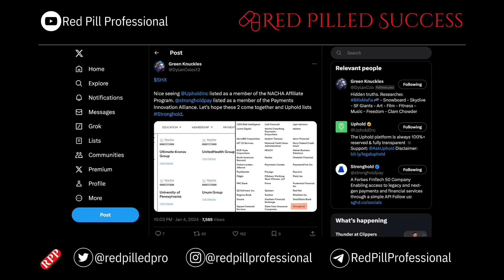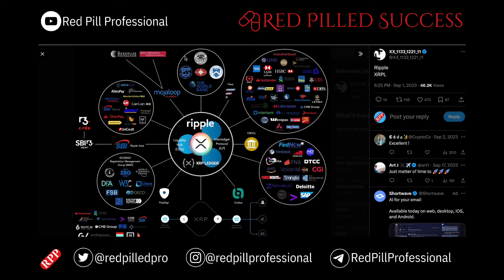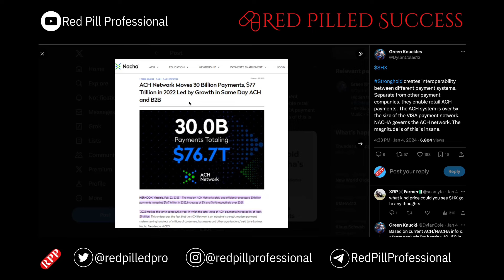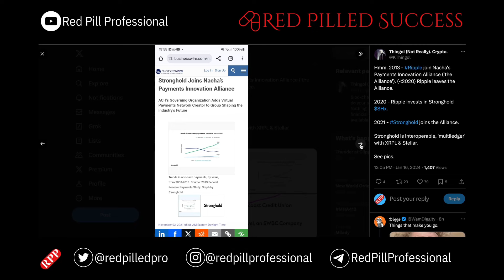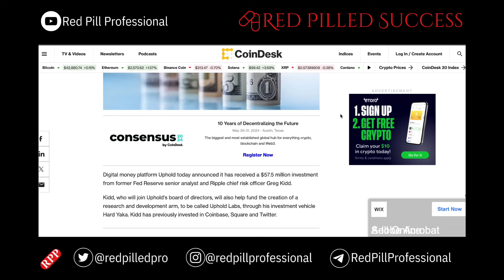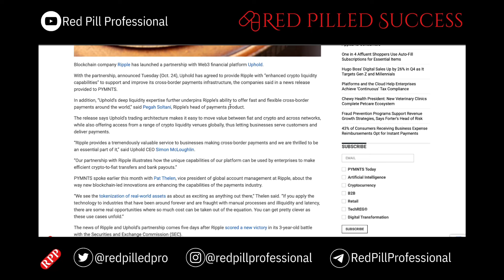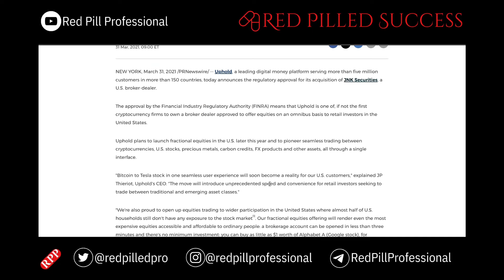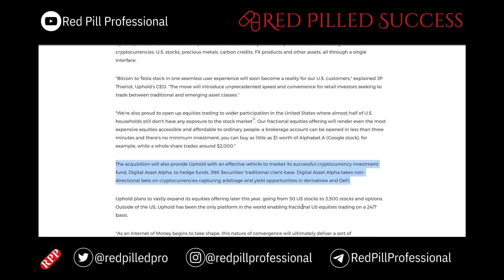DEEP Stronghold SHX ties to Ripple and Stellar (XRP/XLM)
Untangling the Web: Stronghold SHx, Ripple XRP, and Stellar XLM ️
Are you curious about the intriguing connections between Stronghold SHx, Ripple XRP, and Stellar XLM?  Get ready to dive into the rabbit hole where blockchain veterans, innovative technology, and ambitious plans collide!

In this video, we'll uncover:

Stronghold SHx: The Ripple and Stellar alumni building the next big thing. Who are they? What's their vision? And how is SHx different from its predecessors?
Ripple XRP: The global payments giant facing regulatory hurdles. How does SHx connect to XRP's ambitions? Can it help unlock XRPs potential?
Stellar XLM: The fast and friendly network powering Stronghold. But are there limitations? How does SHx leverage Stellar's strengths?
The Interledger Protocol (ILP): Uniting them all. What is ILP and how does it play a crucial role in their interconnected ecosystem?
Is this a match made in crypto heaven or a tangled web of complexities? We'll analyze the potential, the challenges, and what it means for the future of payments and finance.
This video is perfect for:

Crypto enthusiasts wanting to understand the intricate world of blockchain partnerships.
XRP and XLM holders curious about how Stronghold SHx fits into the puzzle.
Anyone interested in the future of global payments and the potential of blockchain technology.
Get ready to:

Expand your knowledge of this fascinating crypto landscape.
Uncover hidden connections and potential synergies.
Form your own opinion on the strengths and challenges of this collaboration.
Let's untangle this web together and see if the future of finance lies within their grasp!

What are you most excited about in this interconnected ecosystem?

Related: Stronghold SHX Fednow, Stronghold USD, Uphold, Ripple XRP, Stellar XLM, IBM World Wire, IBM Hyperledger, XinFin XDC, Hedera Hashgraph HBAR, Render RNDR, Casper CSPR, Kaspa KAS